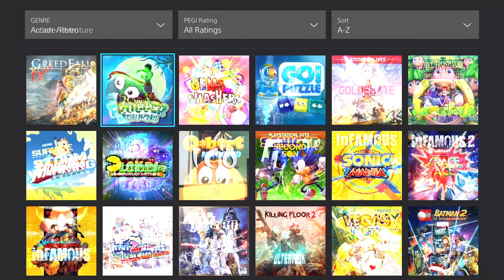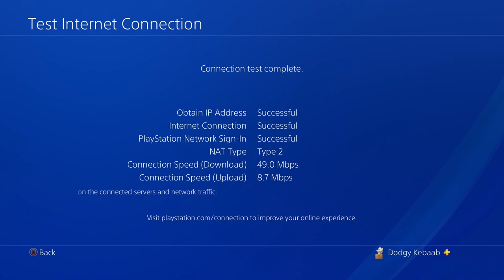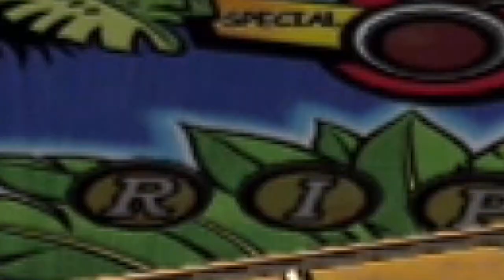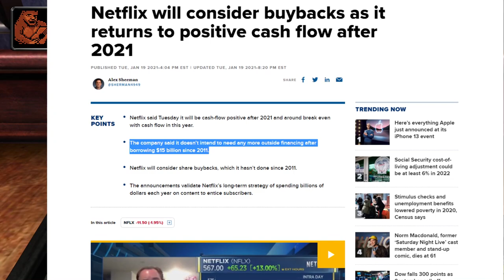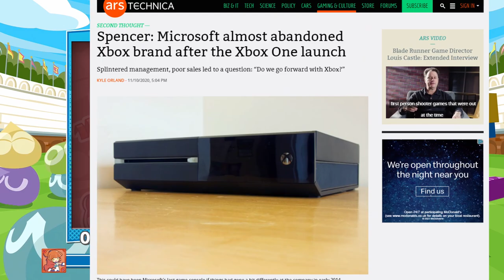How to get Xbox Game Pass for PlayStation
You you can get a Netflix-like game download service on Sony PlayStation.  Pay a subscription fee and download as many games as you like.  A service just like game pass but for PlayStation is ready for you now!